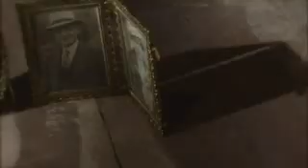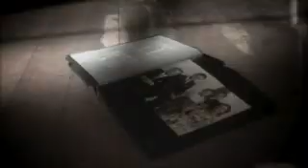Goodnight Nurse - Our Song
4th Goodnight Nurse Video from the debut album ALWAYS AND NEVER